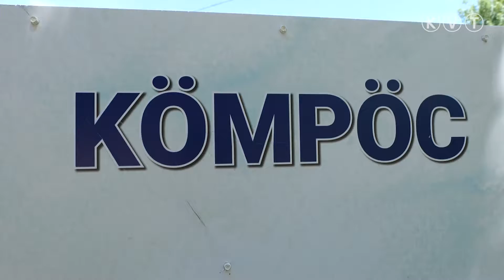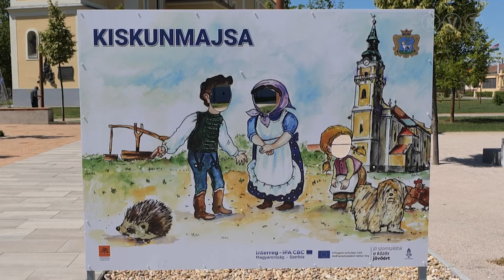SZELFI TÁBLÁK A KISTÉRSÉG TELEPÜLÉSEIN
A majsai kistérség településein lettek felállítva azok a szelfipontok, ahol helyi nevezetességek előtt lehet fotózkodni. A „Jó szomszédok a közös jövőért” szerb-magyar pályázat keretében megvalósult szelfipontok ábráit, alakjait Kondákor Ferenc, kiskunmajsai festőművész-rajztanár készítette. A táblákon a települések jellegzetes épületei, ünnepei, legendái elevenednek meg. A szanki szelfipont a Kiskun Emlékhelynél található, a kömpöci a községháza parkjában, a játszótérnél, a csólyospálosi a polgármesteri hivatal előtt, a móricgáti a helyi kultúrháznál, a jászszentlászói a főtéri parkban, míg a kiskunmajsai a buszváró mögött, a parkban kapott helyet.
Mostantól kezdődhetnek a fotózkodások! A felvételek közreadásával a településeket is lehet népszerűsíteni 🙂.